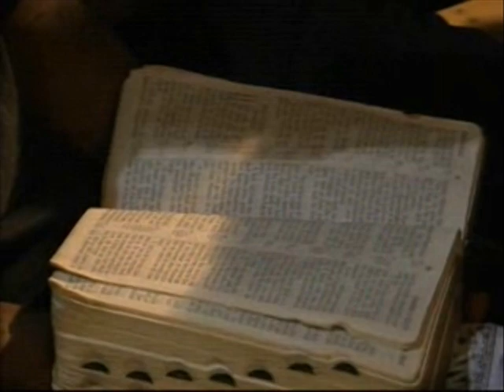POWER FOR PERILOUS TIME ( 02 3 ) - PAS. W.F. KUMUYI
NEW YEAR EVE  SERVICE

              4656 Briarwood Dr Charlottesville,
              VA22911.

VIRGINIA, USA

344823#

1)The principle of Achievement and Productivity By Pastor W.F. Kumuyi

2) Also this books : Discipleship Class and Converts Class Series By Pastor W.F. Kumuyi